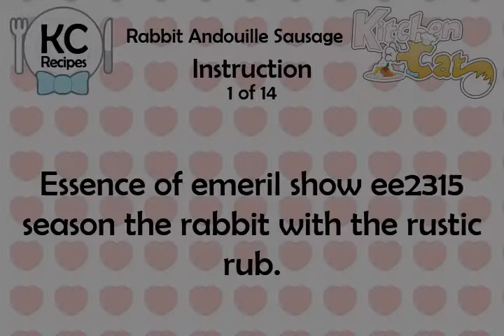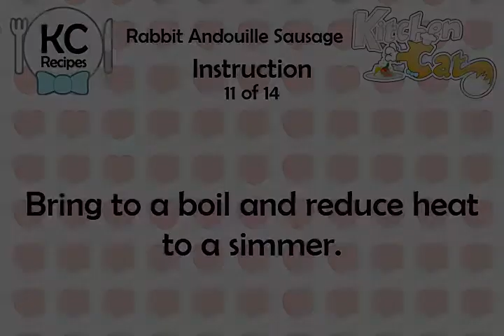Rabbit Andouille Sausage - Kitchen Cat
★ Kitchen Cat ★ Rabbit Andouille Sausage Recipe.
For this recipe you will need:
✰ ✰ ✰ ✰ ✰ INGREDIENTS ✰ ✰ ✰ ✰ ✰
3 : Bay Leaves
3 qt : Water
Essence
2 tb : Chopped Parsley
2 c : Onions; Chopped
1 tb : Chopped Shallots
1/4 ts : Black Pepper
1/2 lb : Andouille Sausage; Cut Into
2 c : Celery; Chopped
3 c : Cooked Long-grain Rice; Warm
1 tb : Garlic; Chopped
1 : Rabbit; About 3 Pounds,
1 c : Chopped Bell Peppers
2 c : Sliced Assorted Wild
1 tb : Rustic Rub
3 ts : Salt
1/4 ts : Cayenne Pepper